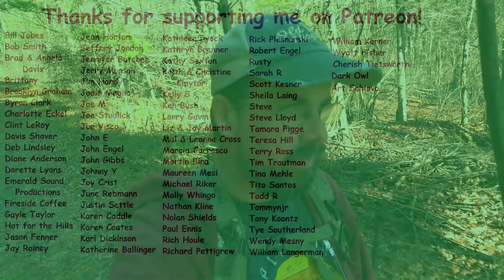Hackers Falls ~ Delaware Water Gap